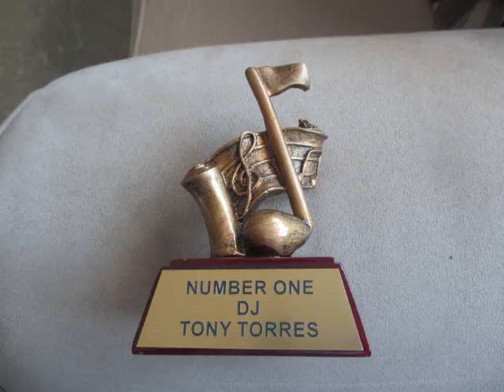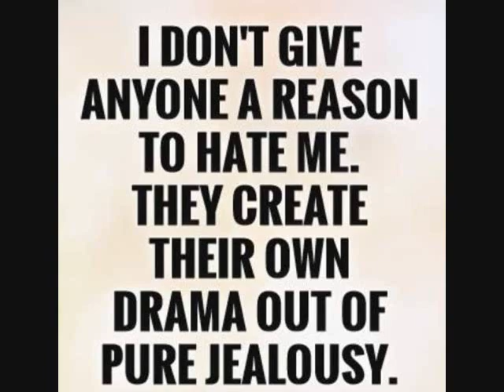Dirty Disco Jack House 42021 mix BY DJ Tony Torres 2021